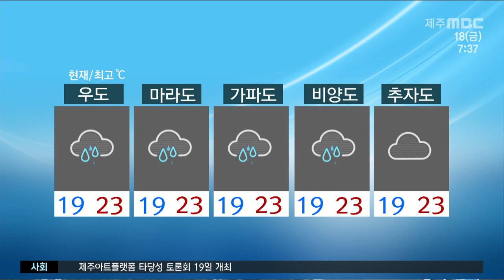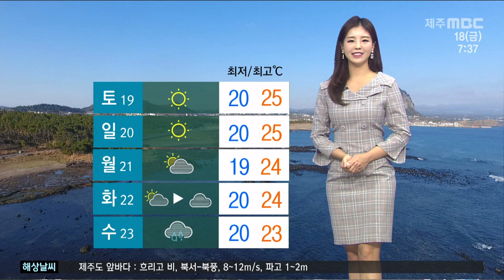오늘 오전까지 비 예상강수량 5~30mm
오늘도 하늘빛이 흐립니다.
어제에 이어서 가을비가 내리고 있는데요.
오전까지 5에서 30mm의 비가 더 오다가
오후부터 점차 맑은 하늘이 드러나겠습니다.
내리는 비로 인해 가시거리가 1km 미만으로 짧은 곳이 있겠고요.
도로가 미끄러운 만큼 출근길 안전운전 하시기 바랍니다.

CG2.
오늘 미세먼지 농도는 강수의 영향으로
좋음 수준 보이겠습니다.
기온은 평년보다 낮아 선선하겠는데요.
외출할 때는 얇은 겉옷을 챙기시기 바랍니다.
한편 이번 주말에는 맑은 날씨를 회복하면서
모처럼 가을을 만끽하실 수 있겠습니다.

(최저기온)
현재기온 제주도 대부분 지역이 19도를 보이고 있습니다.

(낮 최고기온)
낮 최고기온은 북부와 동부가 24도 서부와 남부가 23도로 어제와 비슷하겠습니다.

(도서지역)
오늘 도서지역에는 비가 내리다가 오후에 그치겠고 현재기온 19도선에서 출발하고 있습니다.

(해상)
모레까지 제주도 남쪽 먼 바다를 중심으로 바람이 강하게 불고,
물결도 1.5~3.0m로 높게 일겠습니다.
여기에 오늘까지 제주도전해상과 남해 서부 먼 바다에 안개가 끼는 곳이 있겠습니다.
해상활동에 유의하기 바랍니다.

(공항)
오늘 아침 제주 공항에는 비가 내리고 있는 가운데 항공편은 정상 운항되고 있습니다.

(주간)
주간 날씨입니다.
주말에는 맑겠고요.
다음주 수요일에 비 소식이 있겠습니다.